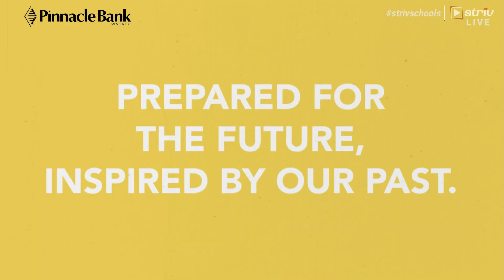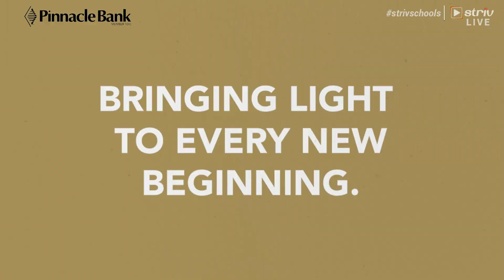2023-24 Boys Basketball - Kearney vs Gretna (Districts)